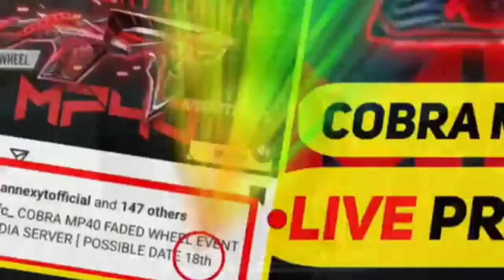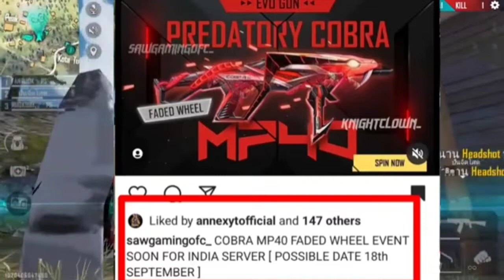Cobra mp40 return 🤯| cobra mp40 return confirm Date 😲| cobra mp40 return mein kab aayega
Cobra mp40 return 🤯| cobra mp40 return confirm Date 😲| cobra mp40 return mein kab...

Cobra mp40 return || cobra mp40 return confirm Date || cobra mp40 return date ||cobra mp40 कब आयेगा

cobra mp40 return | cobra mp40 return date | cobra mp40 return confirm date इंतजार खत्म होआ मिल गया🔥

FREE FIRE COBRA MP40 RETURN CONFIRM DATE | COBRA MP40 RETURN KAB AAYEGA | FREE FIRE NEW EVENT

FREE FIRE COBRA MP40 RETURN CONFIRM DATE | COBRA MP40 RETURN KAB AAYEGA | COBRA MP40 RETURN DATE |

FREE FIRE COBRA MP40 RETURN | COBRA MP40 RETURN KAB AAYEGA | COBRA MP40 RETURN DATE | FF NEW EVENT

Top 10 changes after ob36 update
New update free fire
Free fire new update change
Free fire upcoming new updates

Free fire ob36 changes
Ob36 update date free fire
Free fire new update changes
Free fire Ob36 new gun
14 September new update free fire

next faded wheel evo gun
free fire next faded wheel evo gun
new event
Blue flame Draco ak return in free fire
Blue flame Draco ak
Free fire blue flame Draco return
Blue flame Draco ak redeem code

mp40 return kab aayegi
cobra mp40 return mein kab aayegi free fire new mp40 skin